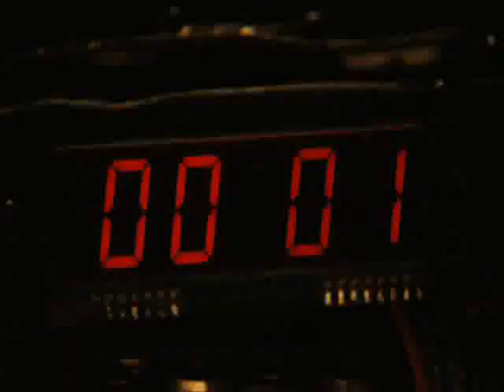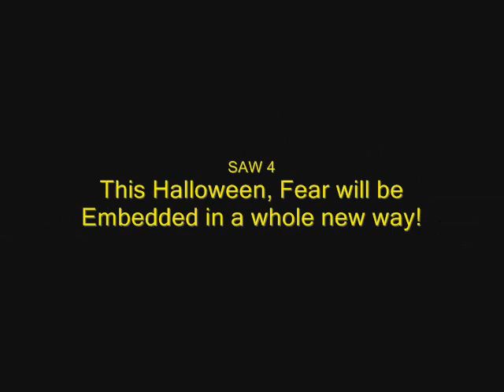SAW 3 Shithole Promotional Fanmade Trailer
This used to have the Shithole music under it and it was pretty cool/fun. Now Youtube came and kind of ruined it. Still since I did some editing on this video I am keeping it.
Hier ist ein Musik Video mit dem Song "Shithole" von Charlie Clouser und dem Film SAW 3.